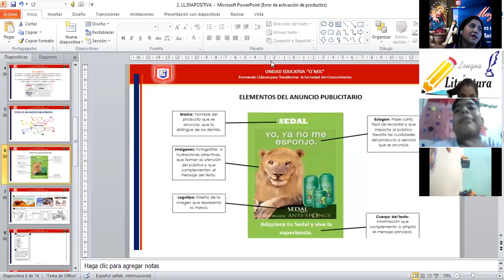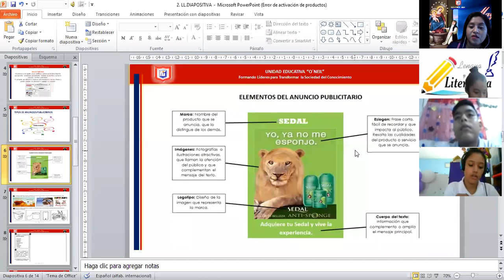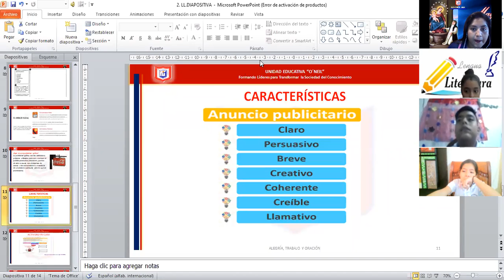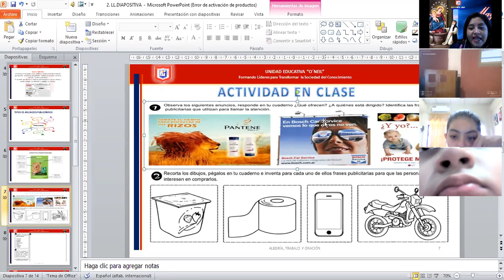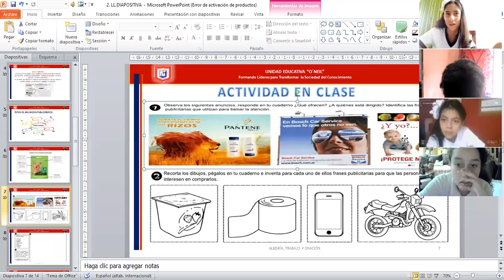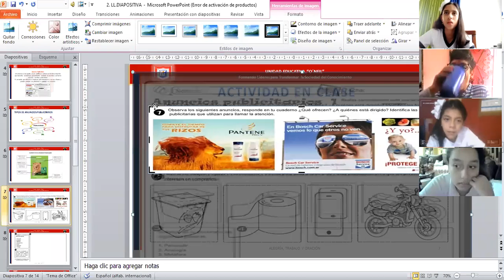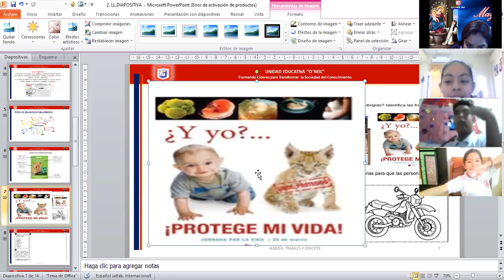7MO EGB LENGUA 25